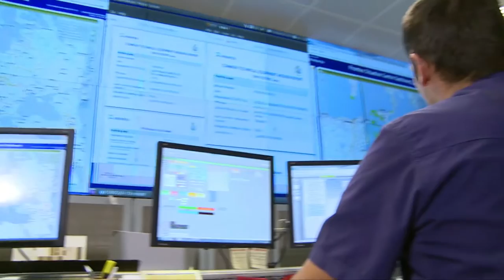Netherlands EU-presidency in one minute - EU2016NL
The Netherlands held the presidency of the Council of the European Union for the first half of 2016. There were planty of challenges and we worked hard to achieve results. This video gives a short impression of the Netherlands EU presidency and the urgent tasks, such as the refugeecrisis, strengthening of the internal market and a more secure Europe.